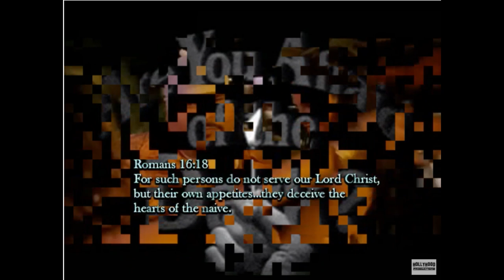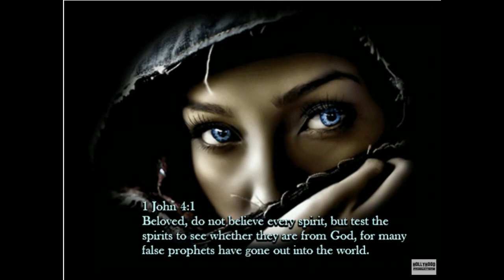𝐓𝐇𝐄 𝐒𝐈𝐍𝐍𝐄𝐑𝐒 𝐏𝐑𝐀𝐘𝐄𝐑